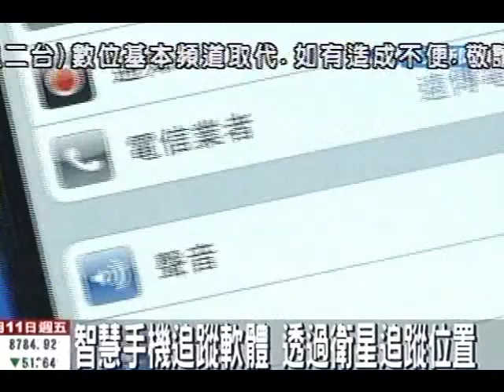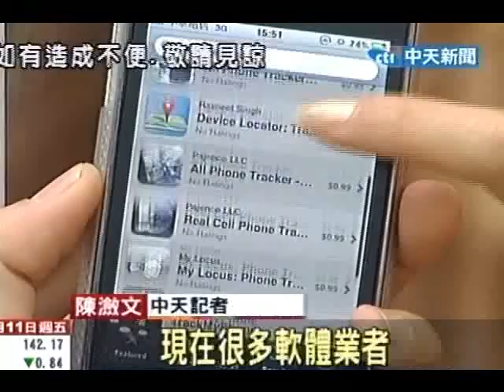智慧手機追蹤軟體 透過衛星追蹤位置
中天新聞》手機不見了，靠著定位系統追蹤找回來，這不是說說而已，過去要追蹤手機位置，都必需透過電信業者和警察，兜了一大圈，還不一定找得到，但現在3c時代的智慧手機不用透過電信或警方追蹤就能找回手機，只要下載所謂的定位軟體，就可以利用手機本身的GPS導航定位系統，靠自己找出手機位置。